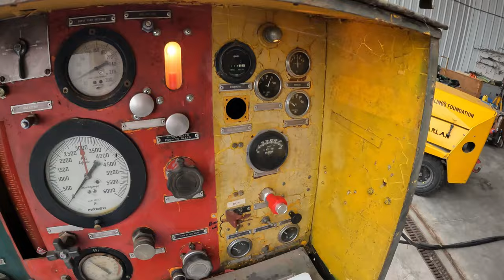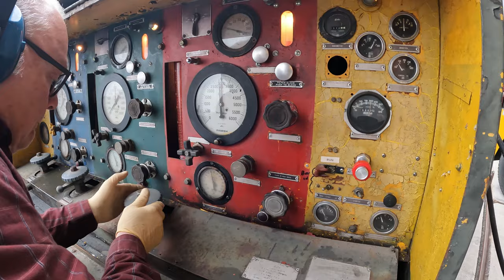Putting the Mule to Work - F-4 Phantom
Big milestone today towards getting the Phantom back in the air! Crew Chief Al installed the last two hydraulic filters earlier in the week, which enabled us to fill the reservoir for the utility hydraulic system. Each engine has a pump dedicated to the utility hydraulic system, which operates the leading and trailing edge flaps, the tail hook, landing gear, air compressor, and a few other small things.

After filling we hooked up the hydraulic mule and dash 60 start cart. We then pressurized the utility system to 3,000 PSI, checked for leaks, and function checked the tail hook and flaps. We'll do this system one more time later after we put the aircraft on jacks in order to swing the landing gear.

Once we finish the hydraulic systems, we will be able to move on to engine testing!

F-4 Phantom